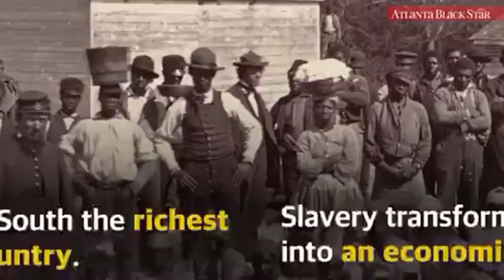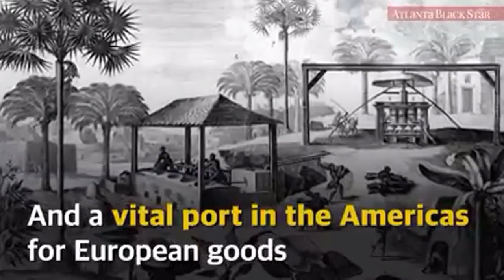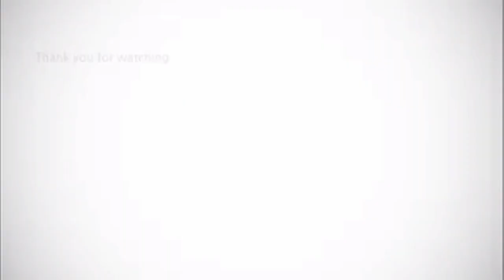Many Countries Participated in the African American Slave Trade